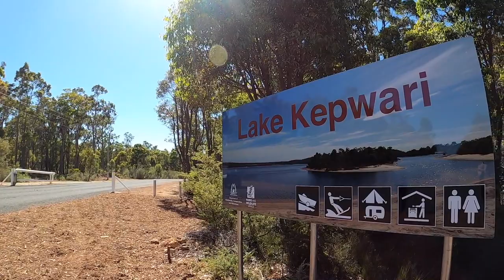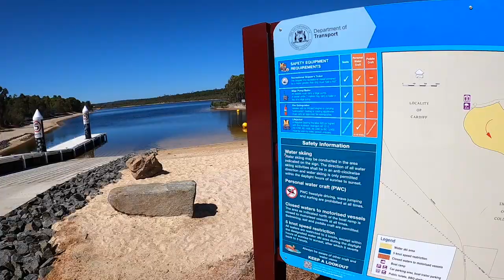Lake Kepwari | Perch Fishing | First Week Open at Lake Kepwari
The all new Lake Kepwari has finally opened this week!! So we loaded up the boat little boy blue and head on down for our first attempt to see if we can track down some Redfin perch!! Cruising around the camp sites and checking out the amenities.The weather was mint and so were the conditions!